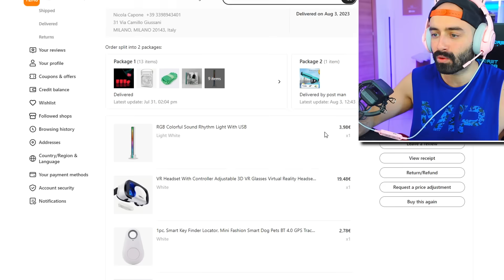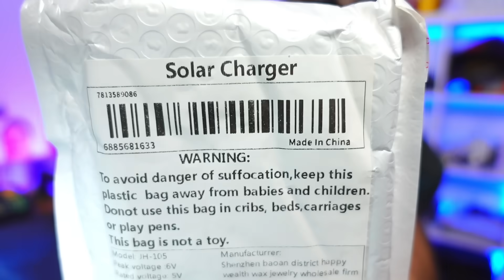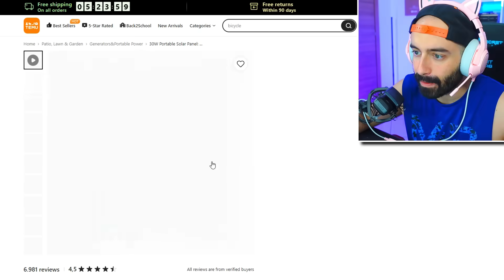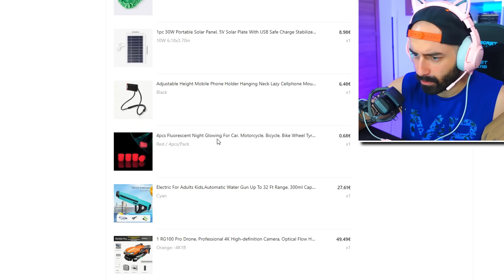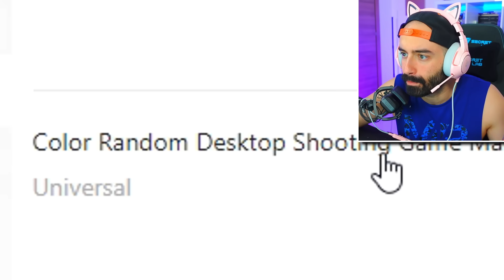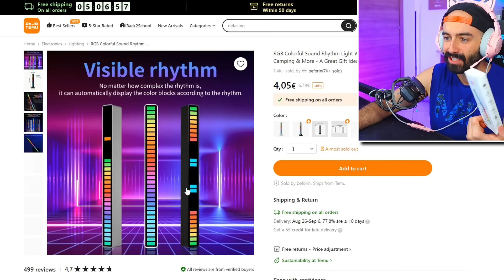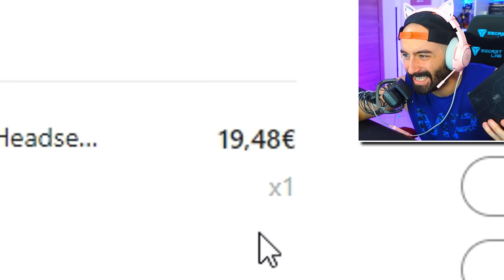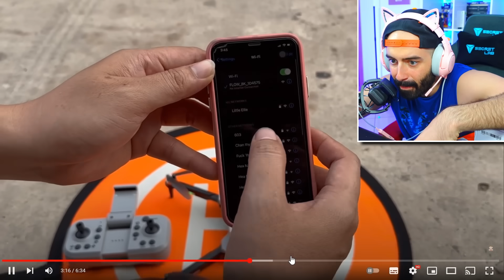400€ di GADGET su TEMU... FUNZIONANO? 📦 UNBOXING ENORME!